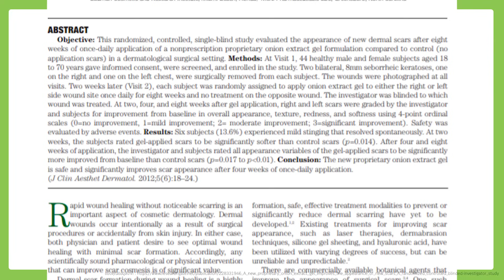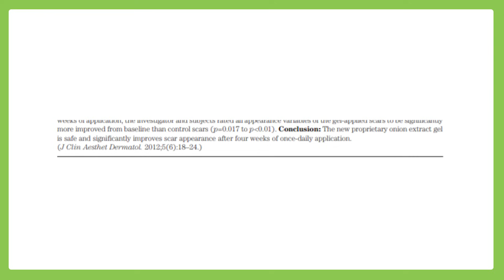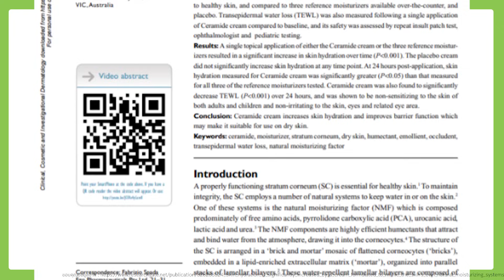(เช็คสูตร) เจาะลึกครีมเวชสำอางลดรอยแผลเป็นตัวดัง พิสูจน์แล้ว 20 วันเห็นผล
SMOOTH E CREAM ครีมเวชสำอางตัวดัง ที่ผู้เชี่ยวชาญทางด้านผิวหนังแนะนำให้ใช้ ช่วยลดทุกรอยแผลเป็น และ จุดด่างดําจากสิว หม่องพิสูจน์แล้วว่าเห็นผลใน 3 สัปดาห์  และยังมีสูตรใหม่มาแนะนำ สำหรับคุณๆที่ผิวบอบบางแพ้ง่ายและมีแนวโน้มเป็นสิวง่าย ช่วยลดรอยแดงจากสิว ผิวที่อักเสบ

สูตรที่ 1 SMOOTH E CREAM มีสารสำคัญหลักๆ 4 ตัว
1.CENTELLA ASIATICA EXTRACT สารสกัดจากใบบัวบก ลดการอักเสบ ปลอบประโลมผิว เพิ่มความชุ่มชื้น
2. ALLIUM CEPA (ONION) BULB EXTRACT สารสกัดจากหอมหัวใหญ่ มีคุณสมบัติช่วยลดรอยแผลเป็นได้ ทำให้แผลเป็นที่แข็งนุ่มลง และลดการเกิดผื่นแดงจากแผลเป็นได้
3. BISABOLOL สารสกัดจากคาโมมายล์ มีคุณสมบัติในการลดอาการอักเสบ และระคายเคืองผิว
4. LACTIC ACID  AHA ช่วยผลัดเซลล์ผิวได้อย่างอ่อนโยน ช่วยลดความหมองคล้ำ ทำให้รอยแผลเป็นที่เป็นสีเข้มจางลง

สูตรที่ 2 SMOOTH E CICA REPAIR CREAM
สูตรสำหรับคุณๆ ที่เน้นไปที่ลดปัญหาผิวที่อักเสบจากมลภาวะ หรือ สิวอักเสบ
ช่วยลดรอยแดงจากสิว ผิวอักเสบ เหมาะสำหรับผิวบอบบางแพ้ง่ายและมีแนวโน้มเป็นสิวง่าย มีสารสำคัญหลักๆ 3 ตัว

1.CENTELLA ASIATICA EXTRACT สารสกัดจากใบบัวบก ลดการอักเสบ ปลอบประโลมผิว
2. VITAMIN F มาช่วยเสริมโครงสร้างของชั้นผิว ให้ผิวแข็งแรง เพิ่มความชุ่มชื้นและความยืดหยุ่นให้กับผิว
3. CALENDULA EXTRACT สารสกัดจากดอกดาวเรือง มาช่วยในเรื่องของลดการอักเสบ ช่วยสมานแผล ลดการระคายเคืองผิว เหมาะสำหรับคุณๆที่มีผิวแพ้ง่ายและผิวแห้ง

นอกจากนี้ทางแบรนด์ยังใช้เทคโนโลยีเนื้อครีม MES(Multi-layer Emulsion System) ที่มาช่วยให้สารสําคัญซึมลึกสู่ผิวชั้นในได้อย่างต่อเนื่อง และยาวนานขึ้น แถมมี Semi-Occlusive ที่มาช่วยป้องกันการระเหยของนํ้าใต้ผิว ทำให้ผิวอุ้มนํ้าได้ดีขึ้น และเพิ่มความชุ่มชื้นให้ผิวได้อีกด้วยนะคะ

Smooth E Cream สามารถหาซื้อได้ที่ 7-11, Watson, Big C , Lotus , ร้านขายยา P&F และร้านขายยาชั้นนำทั่วประเทศ หรือจะซื้อออนไลน์ก็ได้นะ
ขนาด 40 กรัม  ราคา 325 บาท
ส่วนตัว Smooth E Cica Repair Cream สามารถหาซื้อได้ที่ร้านขาย P&F และร้านขายยาชั้นนำทั่วประเทศ ออนไลน์ก็มีทั้ง เว็บไซต์สมูทอี, Lazada และ Shopee
ขนาด 35 กรัม  ราคา 450 บาท